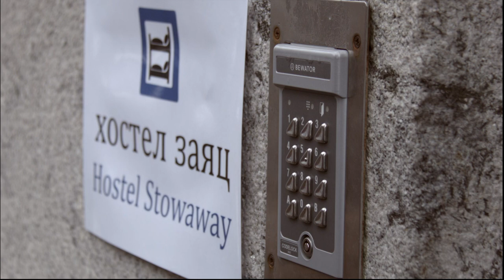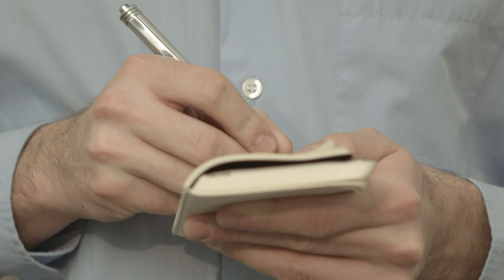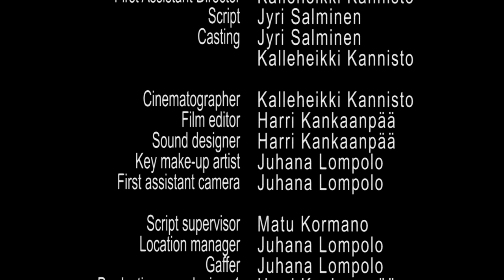Hunted || What actually happened in St. Petersburg?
Did some alien intelligence cast a shadowy spell on travellers in St. Petersburg? (c) Blink Films 2014

Director:  Jyri Salminen
Script:  Jyri Salminen
Cinematography:  Kalleheikki Kannisto
Second camera;  Juuso Lompolo
Gaffer:  Juuso Lompolo
Film Editor:  Harri Kankaanpää
Clapperboard:  Matu Kormano

Cast

Sari Savunen
Janne Salo
Pauliina Häkkinen
Jussi Grönroos
Jyri Salminen